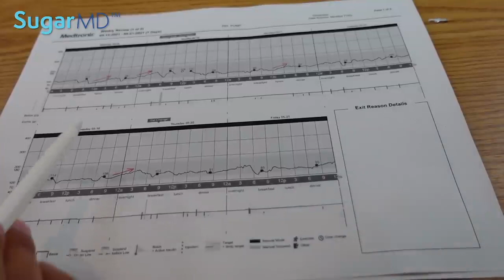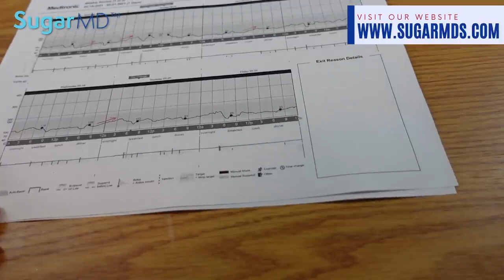How Protein Intake Affects Your Blood Sugar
This video talks about how protein intake affects your blood sugar levels.

Attribution: “How Does Protein Affect Blood Sugar?” by SugarMD.